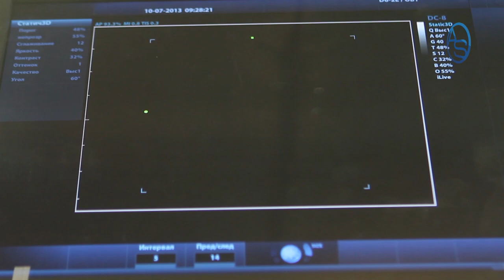¿Donde Esta El Peligro de Lo que dice EL Aspirante Juez de La JCE Que Quiere el Matrimonio Infantil?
Manuel Aramis Miranda Perdomo es noticia y debate por su defensa del Matrimonio infantil pero en su exposición ante la Comisión que evalua a los futuros Jueces de La Junta Central Electoral cometió un yerro y hoy a través de un análisis lo exponemos!

En el Debate de las 3 causales es muy importante determinar si en términos humanos no políticos, Luis Abinader está a favor o en contra de... independientemente de lo que él haya dicho en términos públicos y hoy también a través de un análisis vamos a dar respuesta a eso!

¿Está Luis Abinader a favor o en contra de las tres causales? Y Por qué oculta sus convicciones personales?

00:00 Logo Impolíticamente Correcto
1:22 Para comprender lo que plantea Manuel Aramis Miranda Perdomo
3:40 El Mito de la Madurez en el Matrimonio Infantil
6:59 Porque tenemos que averiguar la postura real de Luis Abinader sobre las tres causales!
7:49 Rudolph Giuliani y su mentorazgo en Luis Abinader
10:14 De lo que se aprovechó Giuliani